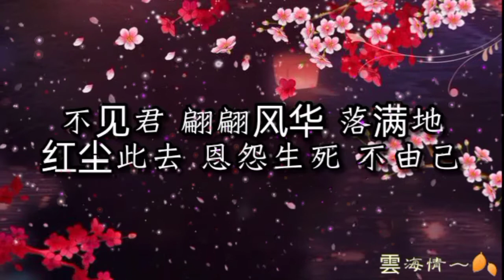心城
少年心 隐庵拜码 刀剑影
杨柳生絮 眉生欢喜 目生意
旧窗棂 半烟半雨 半掩半映
雁归去 天涯何处 能再相遇

不见君 翩翩风华 落满地
红尘此去 恩怨生死 不由己
磋磨都看尽 聚散苦伶仃
侧耳听 月下相思虫吟

一个人 一扇门 一座城
一字等 一朝兴衰 不留声
你我盘成根 岁月绕下年轮
一圈圈流连 沉沦

一圈圈流连 沉沦

一双人 一段恨 一座城
一念困 一腔衷肠 都送赠
你我耗此生 书写记忆的残存
时光如梦 去无痕
盼天不老 情不冷～🍂